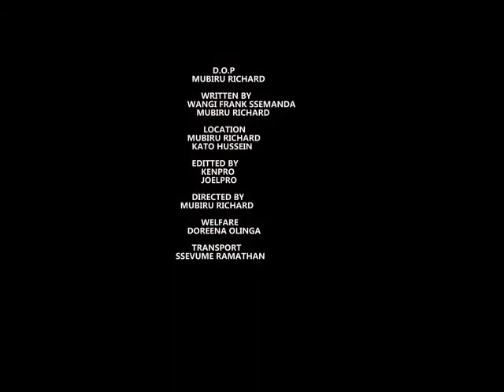EPISODE 4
IZUMBA FAMILY FT HOTCHILIE ENTERTAINMENT @BLACK'S ENTERTAINMENT